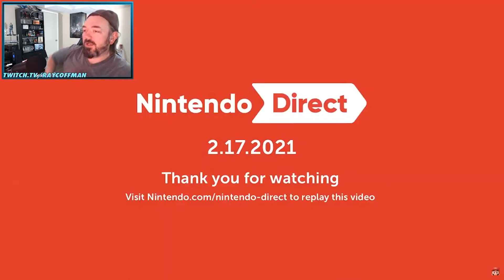RAY REACTS to the Nintendo Direct from 2 17 2021 | Reaction!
I stream games, art and general discussion several times per week on Twitch! Follow me at: